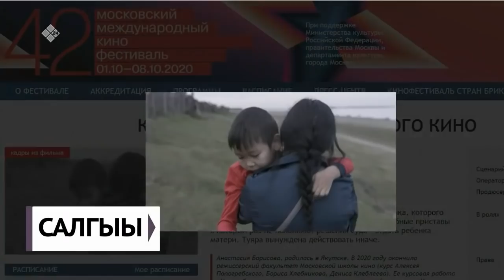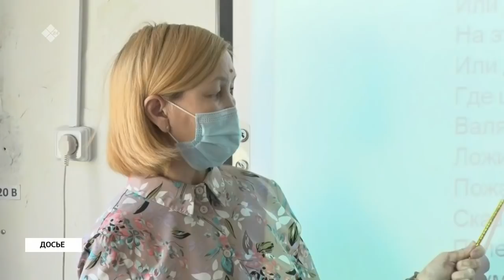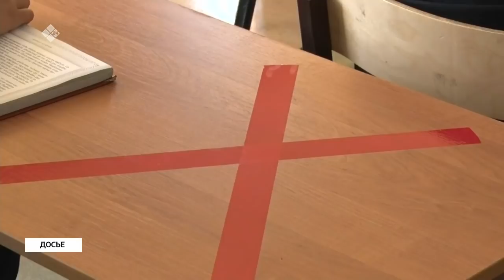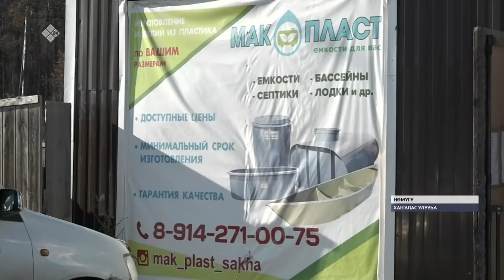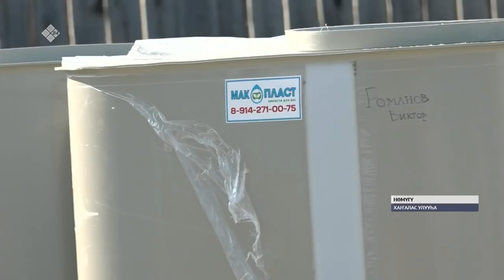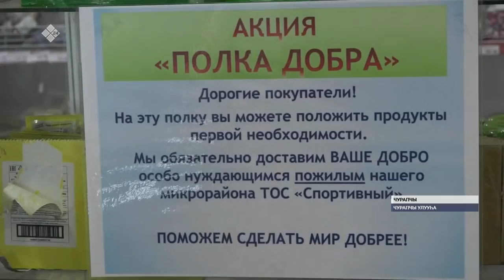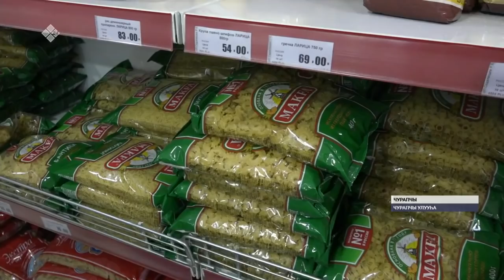«Саха сирэ» информационнай биэрии. Алтынньы ыйын 09 күнэ, 13:30 ч.